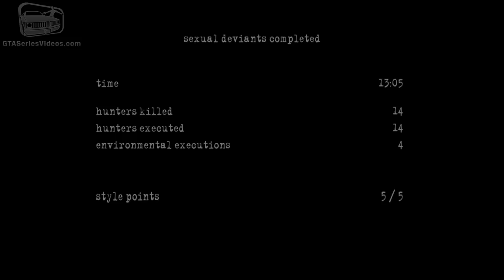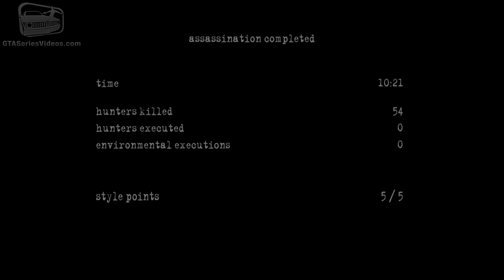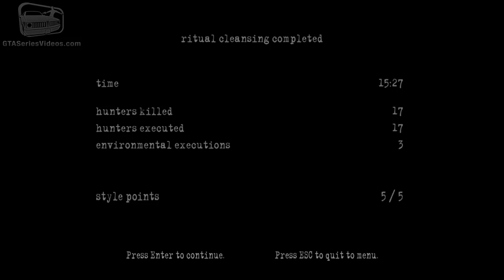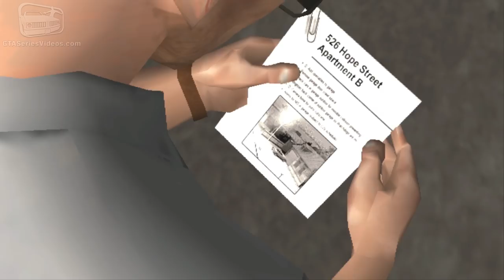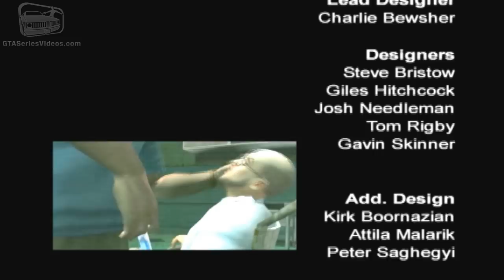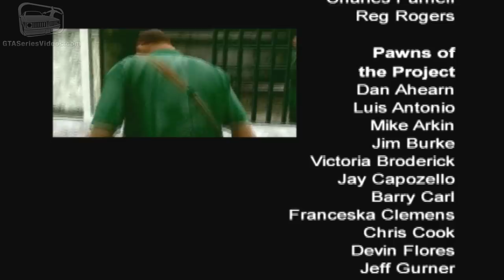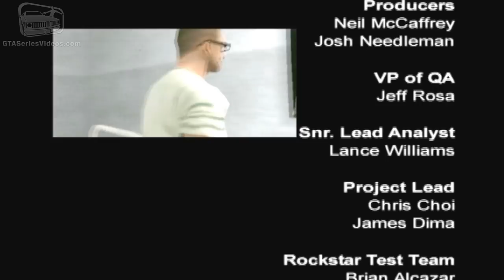Manhunt 2 Uncensored - Full Game Walkthrough in 4K [Insane Difficulty - 5/5 Style Points]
Manhunt 2 (Uncut) Full Movie Walkthrough / Guide video with all missions completed in Insane difficulty with 5/5 Style Points achieved in each level - 4K Ultra HD 60 fps [Played on PC]

0:00 - Intro
02:15 - Awakening
12:26 - Ghosts
21:15 - Sexual Deviants
35:46 - Red Light
44:10 - Best Friends
57:35 - Safe House
1:03:01 - Bees' Honey Pot
1:15:40 - Assassination
1:26:47 - Most Wanted
1:36:12 - Ritual Cleansing
1:52:09 - Origins
2:06:20 - Broadcast Interrupted
2:22:34 - Altered State
2:34:53 - Domestic Disturbance
2:48:04 - Personality Clash (Good Ending)
3:00:57 - Release Therapy (Bad Ending)

Played, recorded & edited by: Maury121

ABOUT US

ABOUT MANHUNT 2

An experiment at a secret research facility has gone catastrophically wrong. Daniel Lamb and Leo Kasper are the only surviving subjects. The Pickman Project will stop at nothing to hunt them down and stop the truth from getting out.

Demented screams echo around the dank asylum that has caged you for the last six years. You open your eyes. A white-coated body slumps to the floor through your shakind hands. A bloody syringe slips from your arm. Eaves of confusion and paranoia crash over you. You have no idea who you are or how you got here.

The door to your cell is open. One choice. One chance. They took your life. Time to take it back.